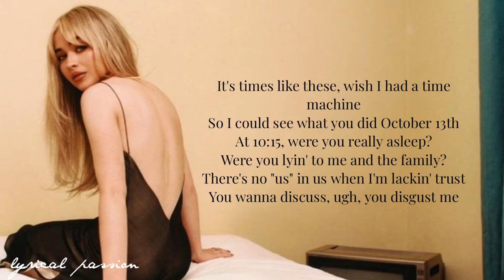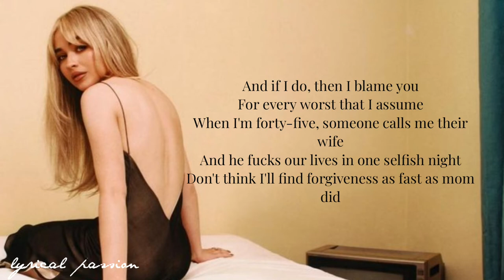Sabrina Carpenter - emails I can't send (lyrics)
emails I can't send by Sabrina Carpenter

emails I can't send • 2022